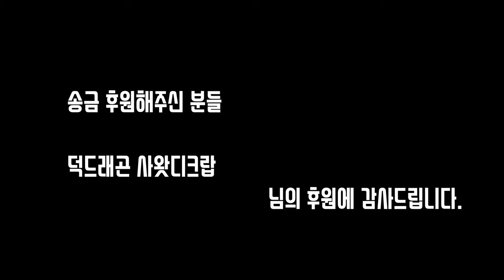야마하 쿼터급 4기통